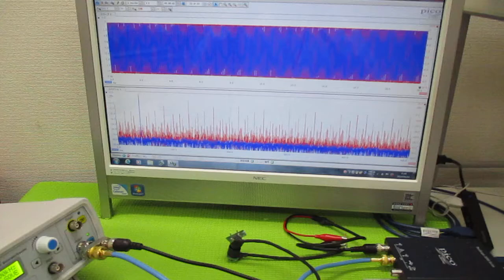オリジナル超音波実験 ultrasonic-labo